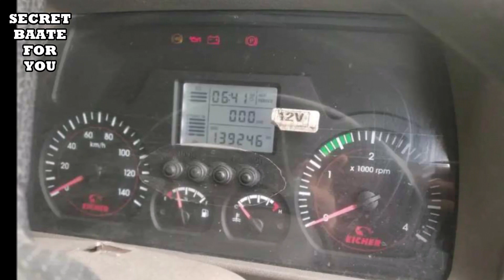SECOND HAND TRUCK FOR SALE | सेकंड हैंड ऐचेर ट्रक बेचना है | SECRET BAATE FOR YOU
SECOND HAND TRUCK | सेकंड हैंड ऐचेर ट्रक बेचना है | SECRET BAATE FOR YOU

MOBILE NUMBER - गाड़ी बिकने के बाद नंबर हटा दिया जायेगा

second hand chota hathi price,
second hand chota hathi nagpur,
second hand chota hathi delhi,
second hand chota hathi gadi,
secodn hand chota hathi lucknow,
secodn hand chota hathi showroom.